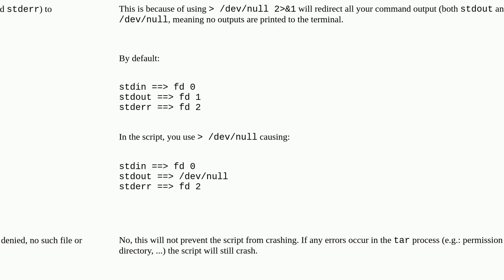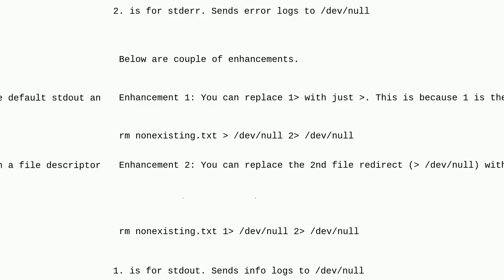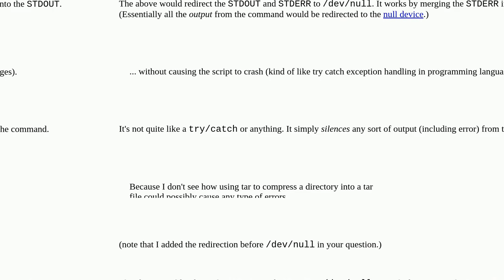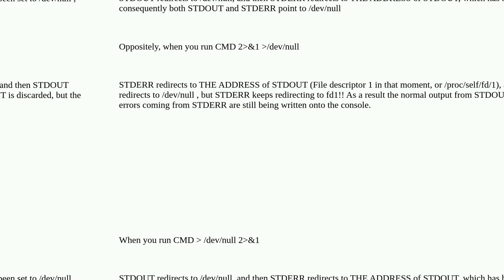redirecting to /dev/null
A special thanks goes out to the community

  shell-script null